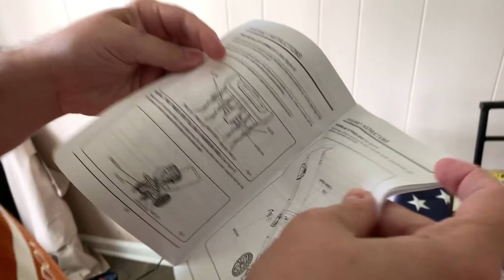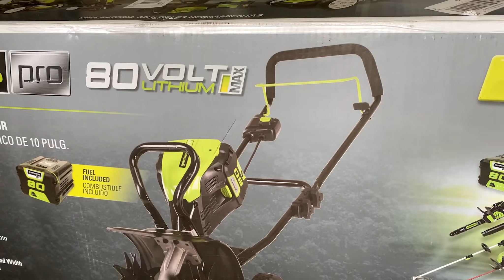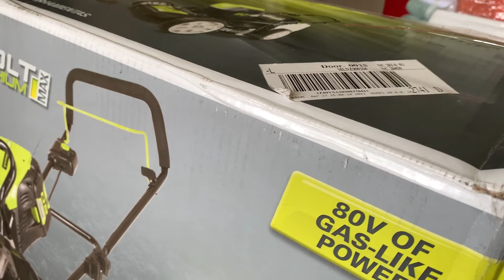Greenworks Tiller Unboxing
We put together this Greenworks tiller in August 2021. Here is that footage as well as an update on how we are liking and using this small tiller.